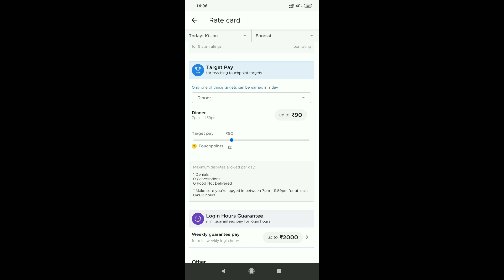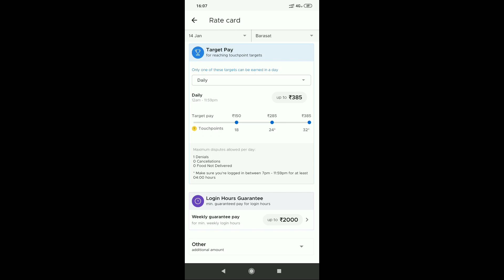Earning of zomato delivery boys cyclist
Ish video mein maine cyclists ka earning aor problems ko batane ka koshish kia hai. Ish video mein facts and figures hai wo sab true hai.